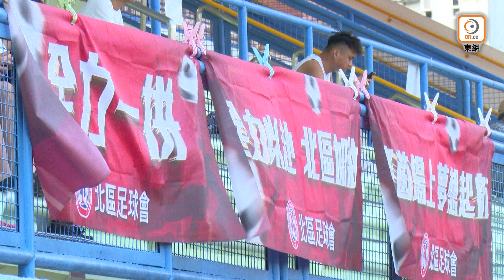【賽事精華】2024-25 香港超級聯賽 | 第2週 | 均業北區 2:3 九龍城